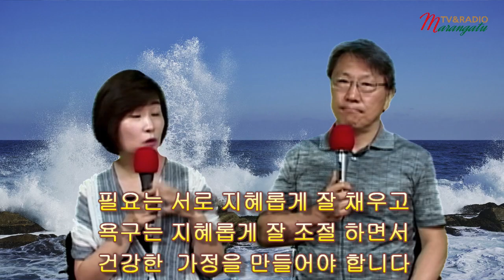"사랑이 뭐길래 - 외도" 2020년 6월 18일 - MBS TV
진행 - 유혜연 사모, 유영택 목사